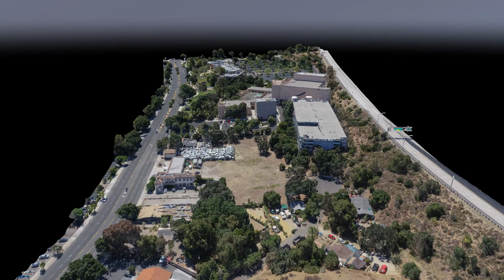3D Laser Scanner - Civic Arts Plaza 3D Point Cloud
A 3D Laser Scan of the Civic Arts Plaza in Thousand Oaks, CA. Done by Chris Nelson & Associates, Inc.